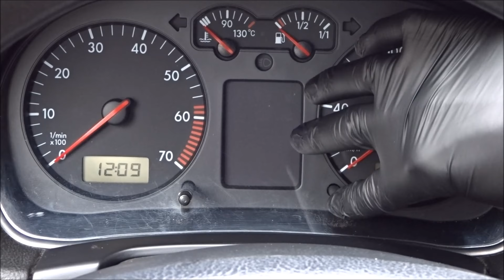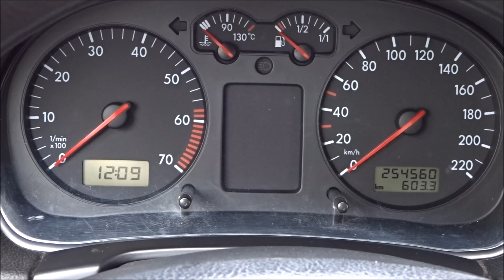VW Service zurückstellen / Service Reset Golf 4 IV , Passat 3B und Bora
Hier zeige ich euch, wie Ihr bei eurem Golf 4, Passat 3b oder Bora den Service zurücksetzten könnt.
Alternativ könnt Ihr auch hier euch einen kleinen Minitester anschauen, der einen super Job macht um Fehler auszulesen, für Airbag - Motor - Service Reset usw. .

5W-30 Motoröl Castrol
LED-Akku Lampe groß Rohrlux